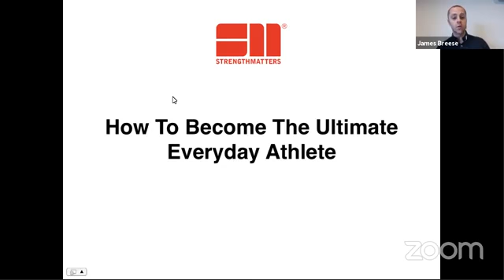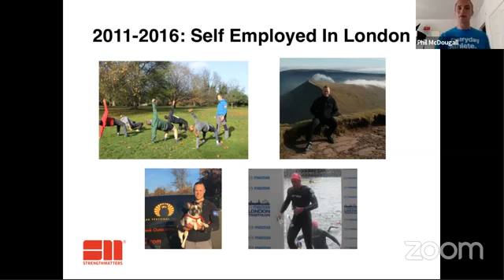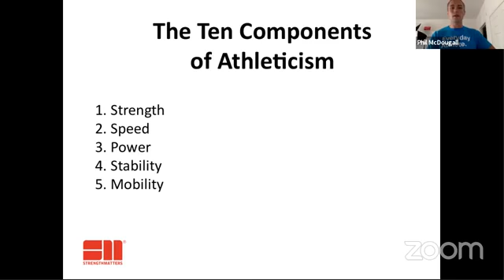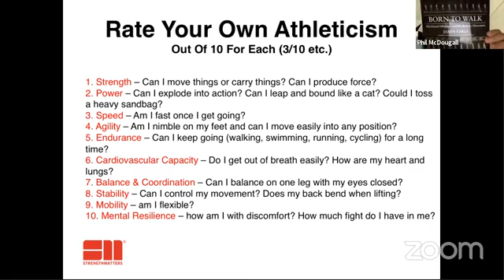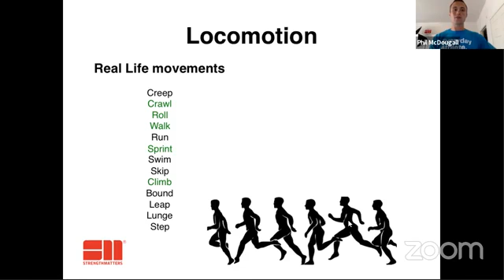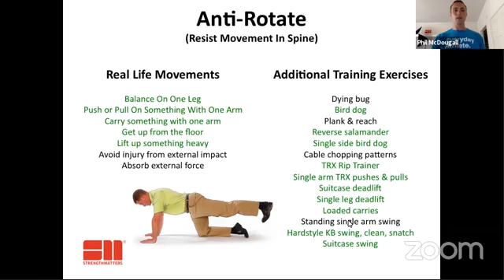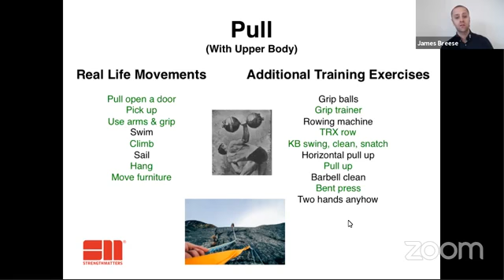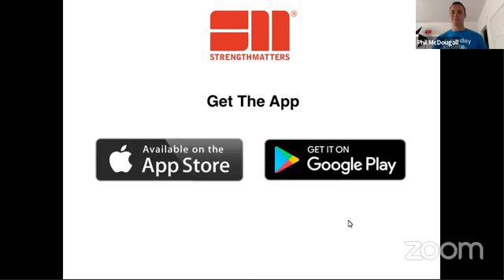How To Become The Ultimate Everyday Athlete - Webinar